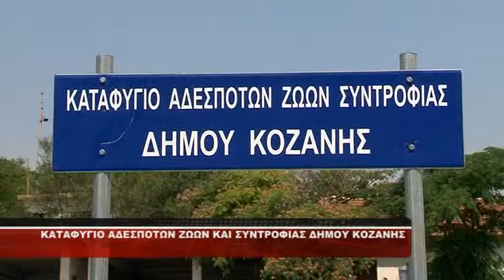ΚΑΤΑΦΥΓΙΟ ΑΔΕΣΠΟΤΩΝ ΖΩΩΝ ΔΗΜΟΥ ΚΟΖΑΝΗΣ